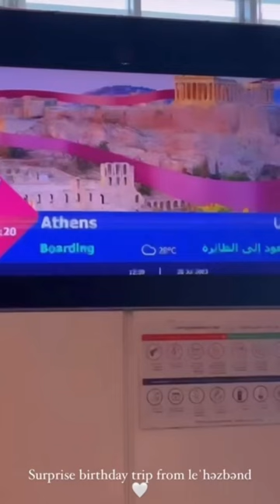Nelydia Senrose || Surprise birthday trip from hezband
Bestnyaaa